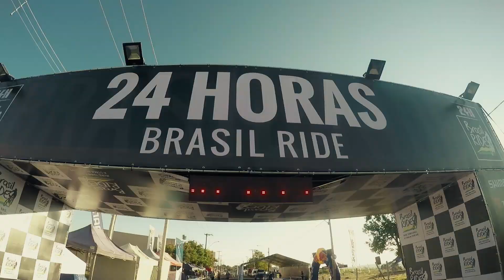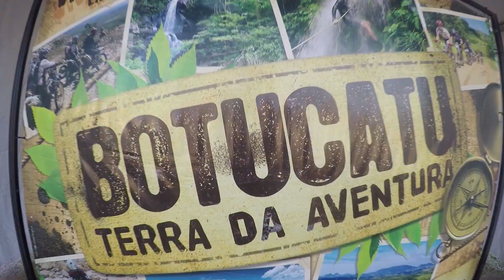Brasil Ride 24h 2017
Nesh Vídeo